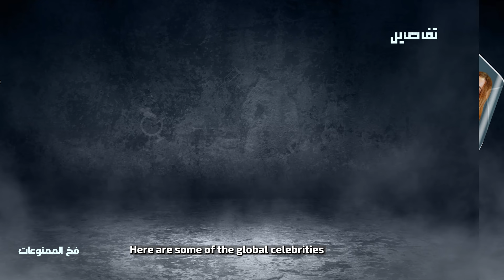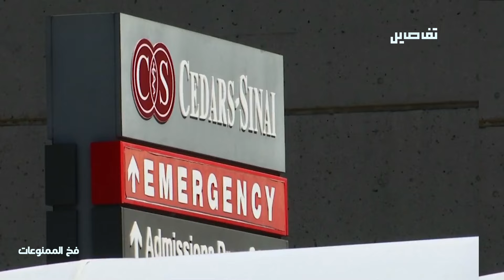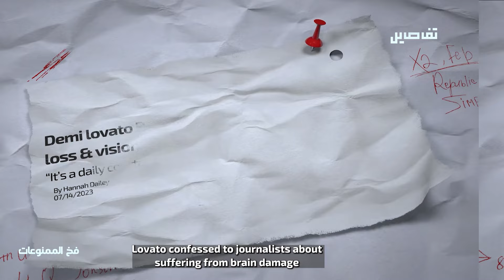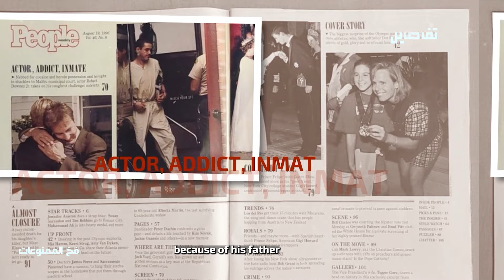فنانون وقعوا في فخ الممــنوعات .. إليكم ابرزهم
بعد وفاة نجم مسلسل فريندز الشهيربطريقة مفاجئة و مريبة ومع ظهور شكوك حول احتمال ان يكون وفاته مرتبطاً بمشاكل الادمـ.ــان التي عانى منها سابقاً اليكم أبرز المشاهيرعالمياً  الذين قضى تعاطي المخــ.ـــدرات على مسيرتهم الفنية .

ماكولي _كولكين
روبرت_ داوني _جونيور